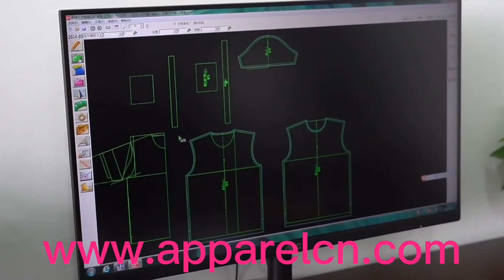Hoodie manufacturers China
Best hoodie/hoody/sweatshirt manufacturer China
Professional embroidery hoodie, sweatshirt, hoody, t-shirt factory in China